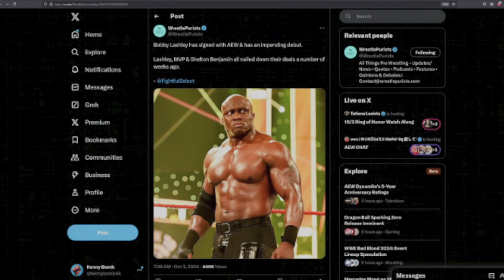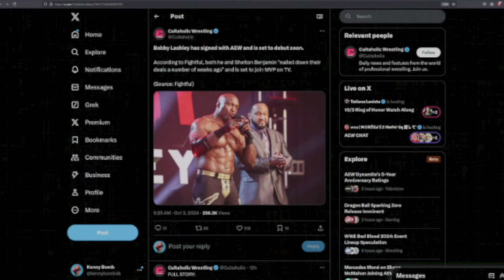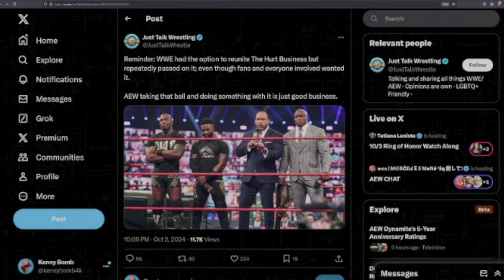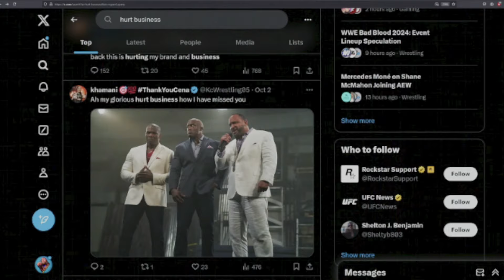Bobby Lashley Set to Make THE BIGGEST Debut of his Career!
🔹Twitter.com/@KennyBomb
🔹Twitter.com/@JustBryanNY
🔹Twitter.com/@KeroSero13